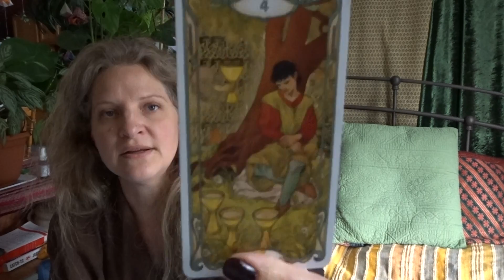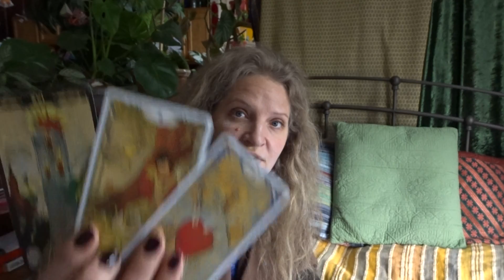SAGITTARIUS 🌑♐🌑 Triple Victimhood? 🙄 New Moon in Aries Tarot Card Reading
New Moon in Aries Tarot Card Reading

Any new moon is a good time to cast our intentions for what we want to manifest in the future. The tarot reading in this video reveals messages about what to keep in mind during the upcoming new moon in Aries.

Sagittarius, please enjoy these tarot readings I give for Passionate Women and Feminines in creating their own Purpose, Abundance, and Love. I always try to guide women toward positive affirmations to create a better life for themselves and the people around them.

Michele